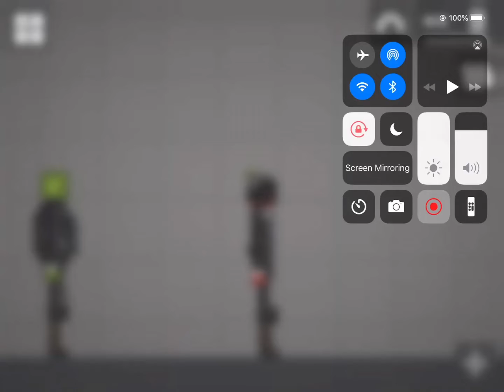Fruit Zombies Not Copyright